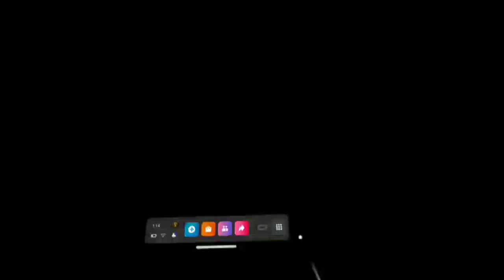cat Chasers Wi-Fi ban room glitch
how does this happen